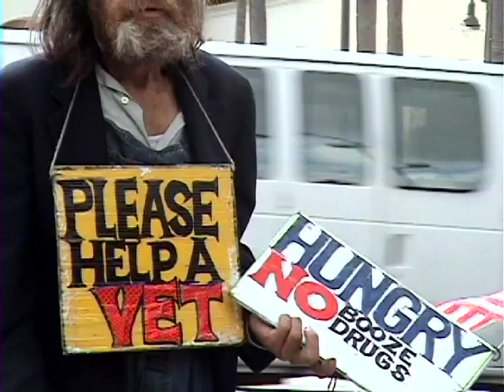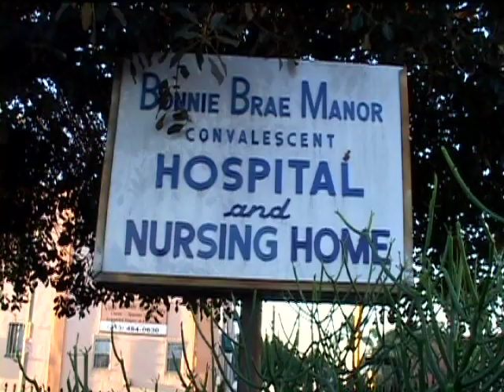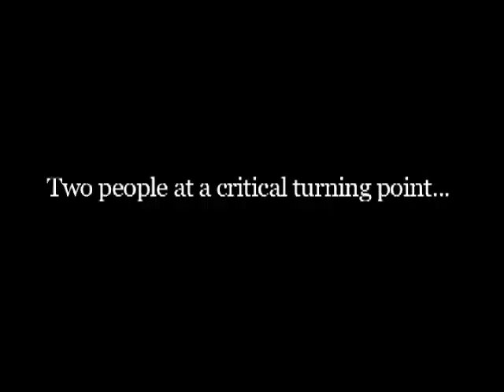2012 FALLING UP MASTER TRAILER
Synopsis

In 2004, Stephon Litwinczuk took to the streets of Los Angeles to launch his first documentary film. There he met Johnny Popp, a homeless Vietnam vet. The meeting marked the start of an eight-year journey charting the fate of this lost soul living out his days on Skid Row.

Litwinczuk first trains his camera on Popp as he lies atop an  overpass above a freeway where he has spent the night. Speaking from a prone position, quite literally down-and-out, he begins a series of revelations detailing his personal history and the harsh realities of life on the streets. The filmmaker soon learns that the haunting memories of serving in the Vietnam War combined with the sudden death of his wife in a car accident constituted one too many tragedies for Popp. He hit bottom and joined the ranks of those living at the margins of society.

Empathetic, but unsparing, the film's narrative includes events ranging from an account of Popp being beaten up by heartless strangers to the small pleasures of a shave, a haircut, and a brand-new shirt. There are unforgettable images: Popp exhausted, seated in a cramped grocery cart, legs dangling over the cart's edge, holding out his paper cup for donations; Popp lighting up his morning dose of crack cocaine; the unexpected social grace of a handshake with a benefactor who hands him a gift certificate for food at Carl's, Jr.

The portrait of Johnny Popp runs counter to many preconceptions of the homeless. Intelligent, gifted with a sense of humor and a philosophical attitude, he practices a brutally honest self-awareness. His concentration on one individual never limits the filmmaker. Litwinczuk finds the universal in the particular allowing to Popp stand in for the many disenfranchised. He broadens the scope of his lens further to incorporate those remarkable people who serve the homeless, such as Mark Moten, mental health worker, and Lilian Lucero, the case manager who handles the complicated bureaucratic paperwork that makes Popp's reintegration into society possible.

An unanticipated twist in Popp's story comes in the form of a blessing-and-a-curse incident. Housed in a nursing home after a severe beating, Johnny makes two discoveries. The first is a restored appreciation for fundamental comforts: a clean bed, his own bathroom, regular hot meals. The second and the most important is Lorraine, a fellow patient destined to be his soul mate. The transforming power of their love provides a heartening conclusion to this compelling film.